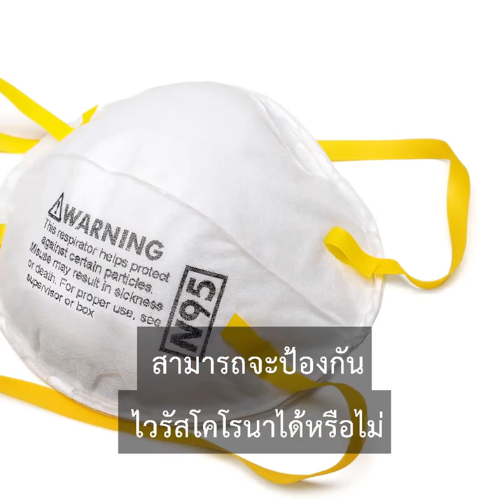มั่นใจแค่ไหน?...ว่าทุกวันนี้ใส่หน้ากากอนามัยถูกวิธี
นายแพทย์อมร แซ่เล้า อายุรแพทย์โรคติดเชื้อ มาสอนวิธีการใส่หน้ากากอนามัยที่ถูกต้อง เพื่อป้องกันการติดเชื้อไวรัสโคโรนา